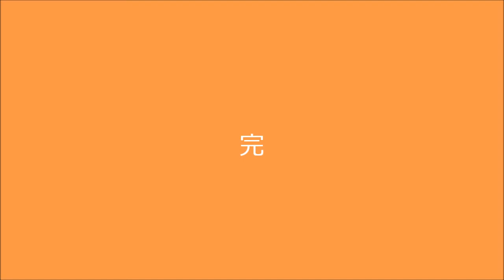肥前嬉野 百年桜